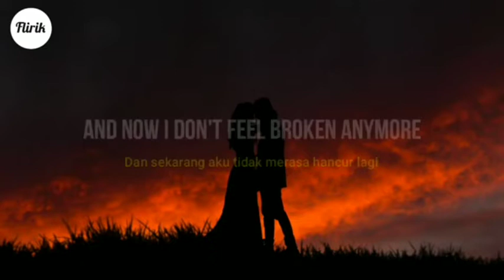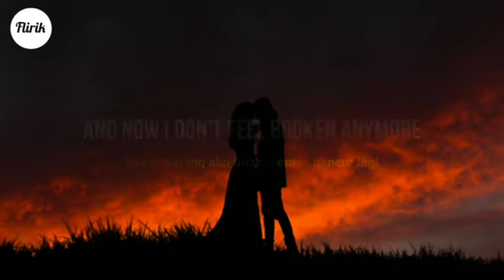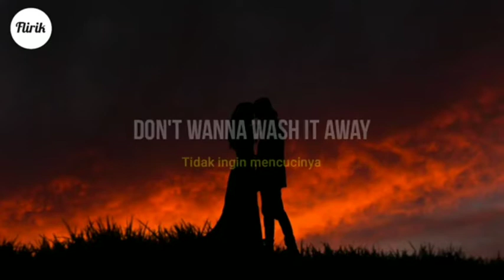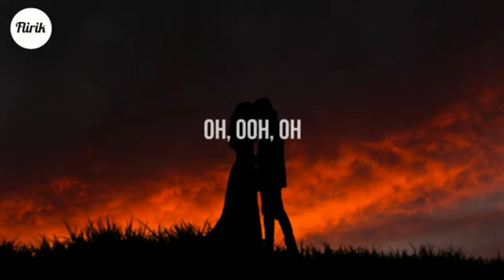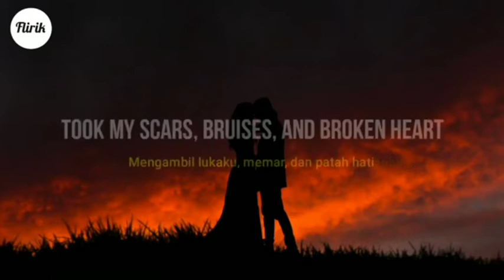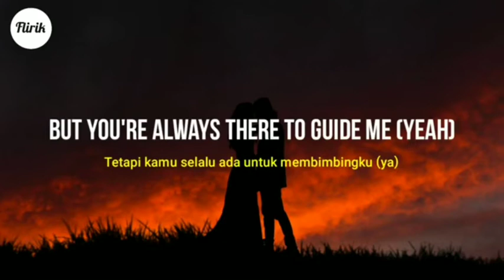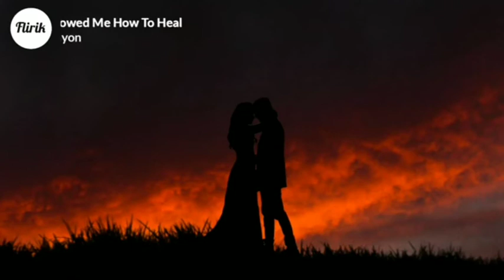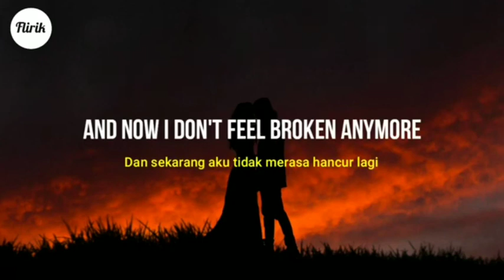Dayon - Showed me how to heal 1 hour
Izin upload video ini milik Youtube " FLIRIK "